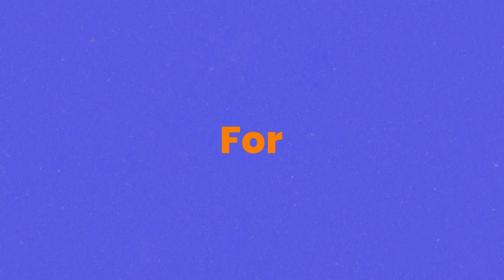Sales Made Easy: Uncover the Secrets of Sales Mastery with Tom Niesen!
🔥 Ready to transform your sales game? Join Tom Niesen, a seasoned sales pro, on a journey to unlock the secrets of sales success. 🚀 Get insider tips, real-world stories, and proven strategies that will make sales easy for you! 💼✨